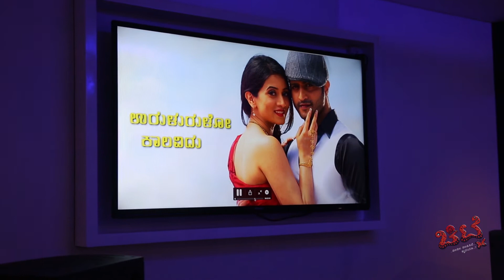CHITTE - Songs Reviewed by Arjun Janya | Yashas Surya | Harshika Poonacha | M L Prasanna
Watch HD CHITTE single track released and All Songs Reviewed by Magical Composer Arjun Janya

Watch HD Lyrical Video Song Sona Sona from Chitte. Starring: Yashas Surya, Harshika Poonacha, B M Giriraj, Deepika, Nagesh Karthik, Rangaswamy

Film: CHITTE
Starcast: Yashas Surya, Harshika Poonacha
Director: M L PRASANNA
Producer: M L PRASANNA, RANGASWAMY
Banner: SHREE VAAGDEVI CREATIONS
Creative Design: NAVEEN SUNDAR RAO
Song Mixing and Mastering: GANESH DATTA
Record Label: CHITTE MOVIE
Song: SONA SONA
Singers: RAJESH KRISHNAN
Lyrics: M L PRASANNA